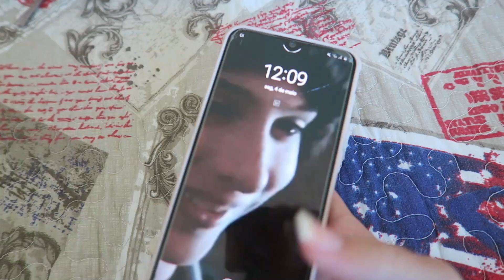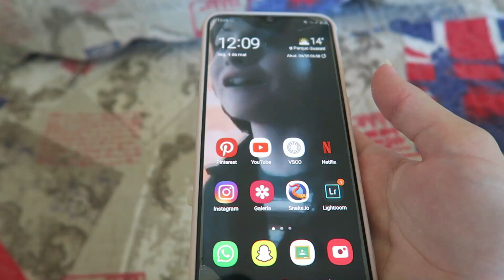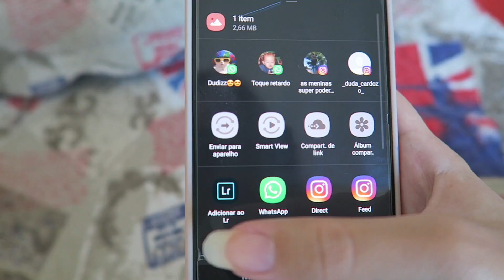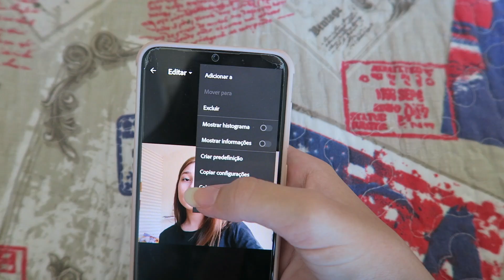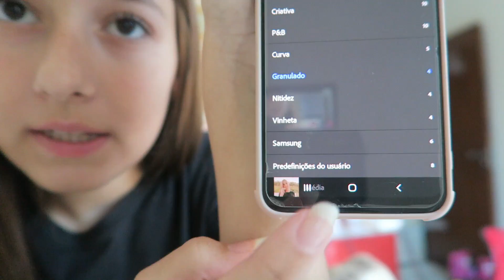UM DIA NA VIDA DE UMA ADOLESCENTE NA QUARENTENA | VLOG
SOBRE O VLOG DE HOJE☟
DIA NA VIDA DE UMA ADOLESCENTE NA QUARENTENA

☛ Meu nome é Sirlene , sou casada com o Dann e somos pais de uma adolescente chamada Rafaela 14 anos e de duas crianças, Gabriel e Helena que são gêmeos e estão com 5 anos. Compartilho meu dia a dia de mãe, minha realidade, nossa rotina aqui em casa, rotina com os gêmeos e como mãe de adolescente... enfim nossa história. Superamos alguns momentos difíceis, entre eles, a perda do nosso filho Nathan com 1 ano... na verdade, ainda estamos superando isso e compartilho nossa luta e nossa história, na esperança de dar esperança à quem nos acompanha. Deus é bom o tempo todo!